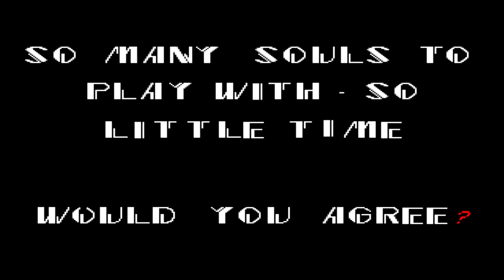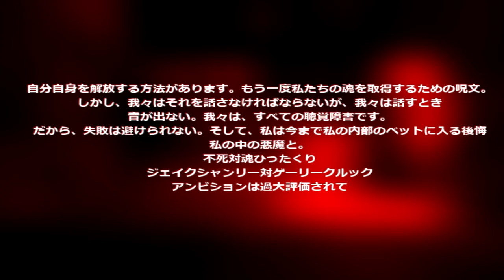Sonic.exe | Scratching The Surface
Scratching The Surface, where we play all manner of games, cut the crap and show you the highlights!

As always, feel free to suggest a game for us to Scratch the Surface of and if you really liked this episode, let us know and we may do a To The Core series on it! :D